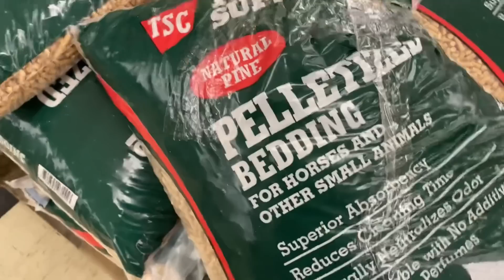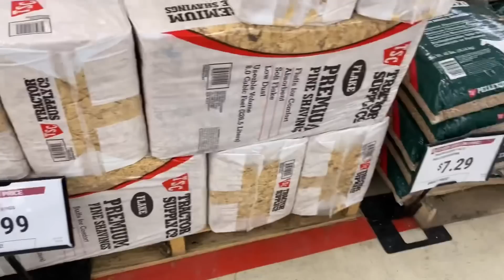WE DECIDED TO DO THINGS DIFFERENT- IT WAS FOR THE BEST | Homesteading In North Carolina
WALMART & TARGET  CAUGHT DOING THIS TO CUSTOMERS... STORES CLOSING SOON"
When things are not working- it is time to separate- this is not easy

WELCOME AND WELCOME BACK TO ALL THE FAM “CUZZINS”THANKS FOR STOPPING BY, PLEASE TAKE A SECOND TO LIKE SUBSCRIBE TO THIS VIDEO, IT WOULD MEAN SO MUCH, Turn on NOTIFICATIONS   HELP US REACH OUR NEXT GOAL